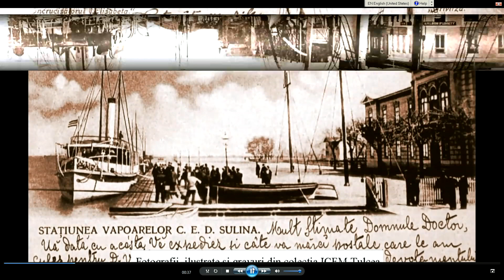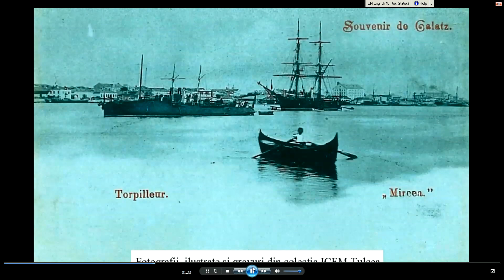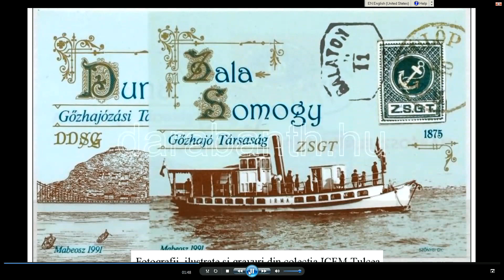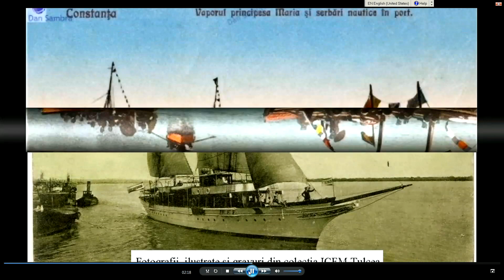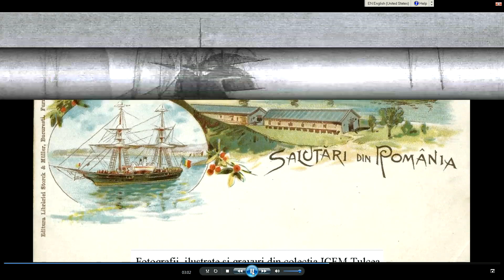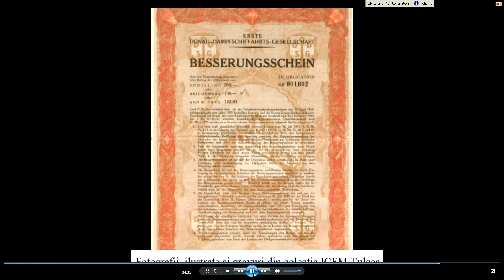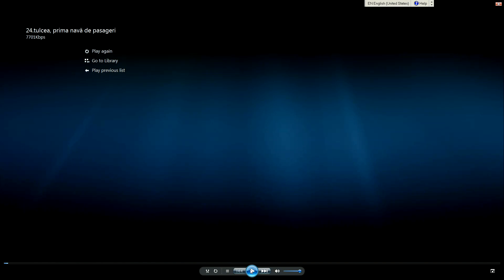Tulcea, prima navă de pasageri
Înțelegerea istoriei locale, formarea de deprinderi în studiul jurnalistic al istoriei locale